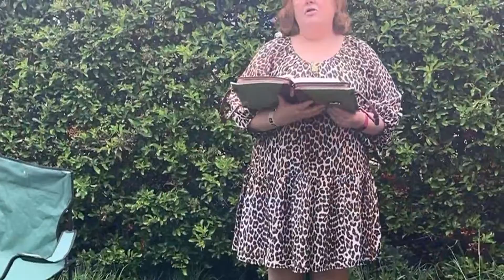Morning Worship on 6 June 2021 (Reading & Sermon)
Morning Worship (Reading & Sermon) from Holy Trinity Church, Rudgwick, England on Sunday 6 June 2021